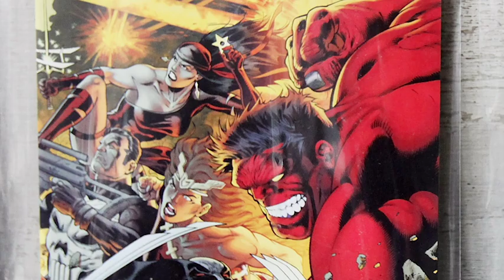Anthrax's Scott Ian: My Favorite Movie Monster (SYFY Sneak Peak)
In this exclusive sneak peak of MetalCrushMondays on SYFY, Anthrax icon ScottIan revisits how he first got into horror films and namaes his favorite MovieMonster. Catch the full interview on SYFY on Aug. 17.